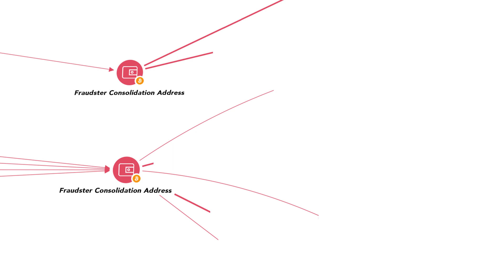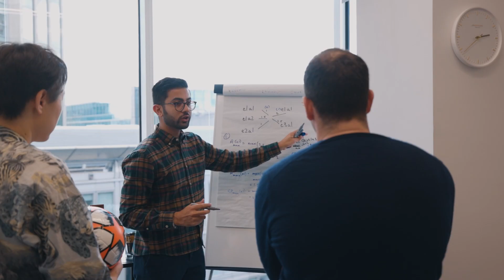TRM Presents: How Cinnaminson Seized Back Funds from Foreign Fraudster